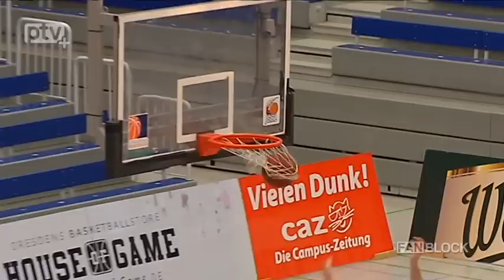FANBLOCK-TV: Glanzloser Sieg der Dresden Titans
Im vorletzten Heimspiel der Hauptrunde konnten sich die Dresden Titans gegen Tabellenschlußlicht Leitershofen durchsetzen. Durch den Sieg verkürzten die Dresdner Basketballer den Rückstand auf Tabellenführer Hanau auf zwei Punkte. Das Spiel verfolgten gut 800 Zuschauer. Sie sahen auch den Einsatz von Bryan Nießen, einem jungen deutschen Basketballer, der sich im Verlauf der Saison immer besser ins Rampenlicht spielte.